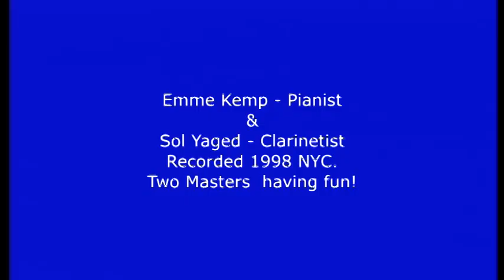Emme Kemp & Sol Yaged complete. Part 3.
Ms.Emme Kemp- Pianist   (Recorded 1998) 'SpeakEasy'. NYC. Part 3 complete and Impromptu.
Sol Yaged- Clarinetist Born December 8th, 1922.May 11th, 2019. Bless you, my friend.
Two Masters having fun.
From the archives of JKE Productions.
Recorded 1998 in NYC
It doesn't get any better.
Part 2 is a better sound than the first one I put up. Sorry
The last 17 minutes are in part 3. It is important to preserve this great history.